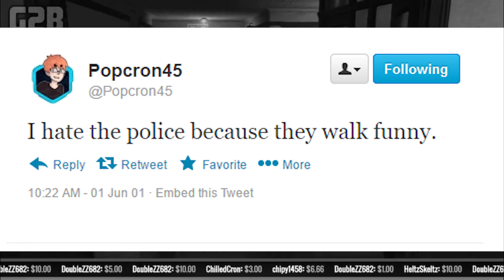DAT BOI LOOK OUT! - G2B Highlights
Popcron is exposed in this episode of stream highlights